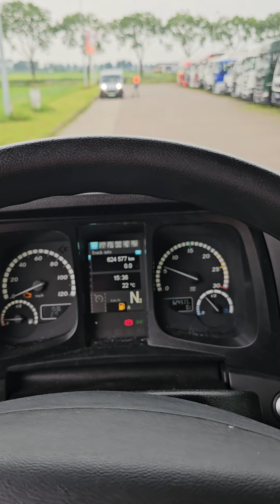Kleyn Trucks - MERCEDES-BENZ ANTOS 2027 2017 624,576 km